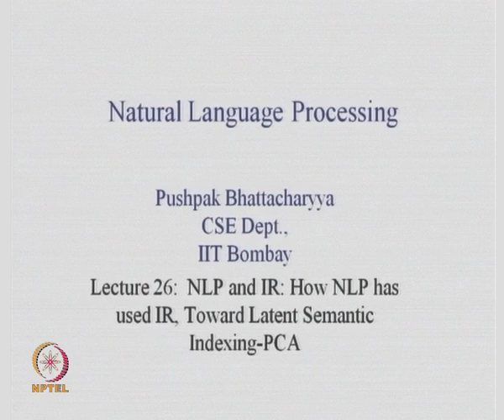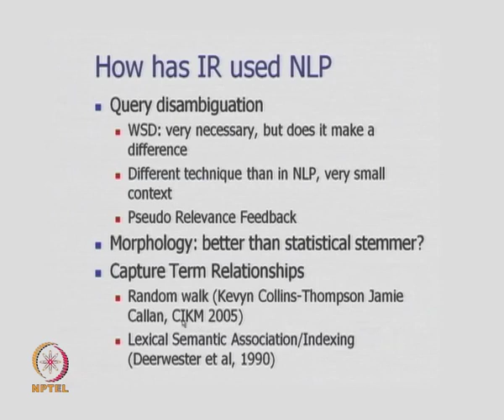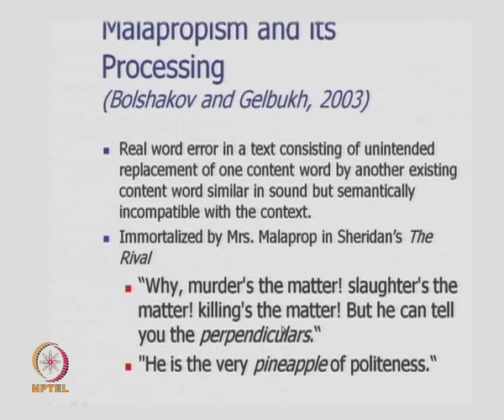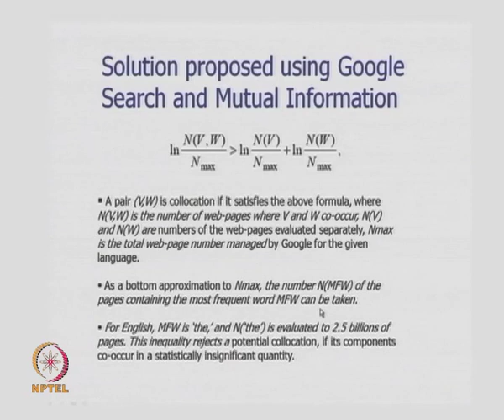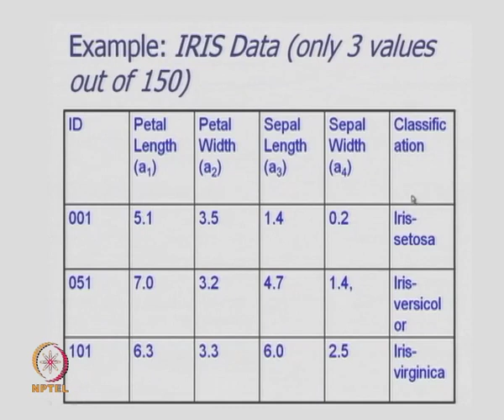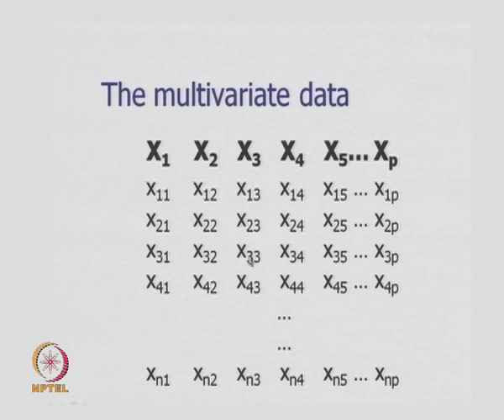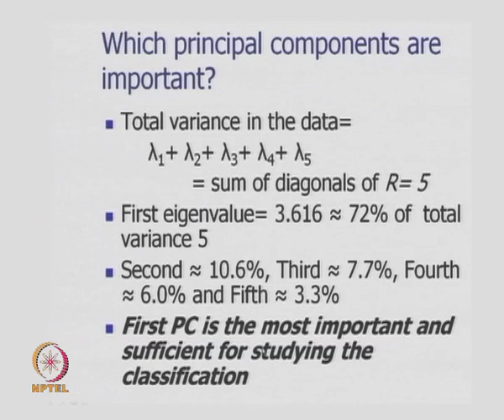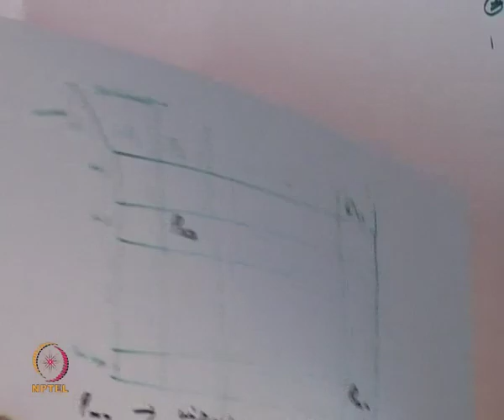Mod-01 Lec-26 NLP and IR: How NLP has used IR, Toward Latent Semantic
Natural Language Processing by Prof. Pushpak Bhattacharyya, Department of Computer science & Engineering,IIT Bombay.For more details on NPTEL